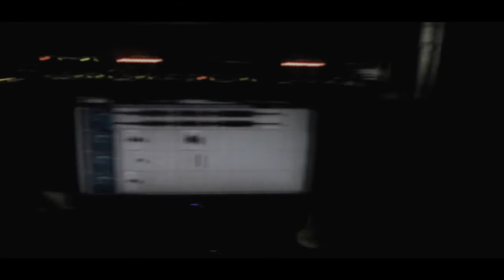Dejame Ver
Demo